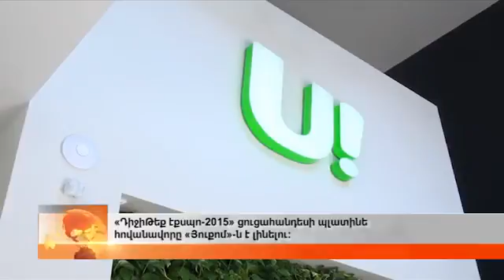«ԴիջիԹեք էքսպո-2015» ցուցահանդեսի պլատինե հովանավորը «Յուքոմ»-ն է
11-րդ ամենամյա ԴիջիԹեք ցուցահանդեսն այս տարի աննախադեպ հետաքրքրություն է առաջացրել տեղական և միջազգային ընկերությունների շրջանում: Տարածաշրջանի ամենախոշոր տեխնոլոգիական ցուցահանդեսին կմասնակցեն ավելի քան 130 ընկերություն, իսկ այցելուների քանակը կանխատեսվում է, որ կգերազանցի 40 000-ը:
Ցուցահանդեսն իրականացնում է ԻՏՁՄ-ի կողմից ՀՀ վարչապետի բարձր հովանու ներքո։ Այս տարի ցուցահանդեսի պլատինե հովանավորն է Յուքոմ ընկերությունը: